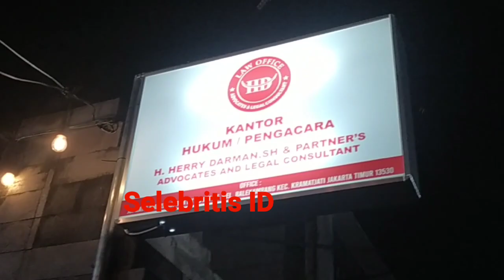Kolaborasi Herry Darman Dengan Firdaus Oiwobo Buka Kantor Bantuan Hukum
H . Herry Darman SH buka kantor Law Office HD di Jakarta Timur , tampak hadir Artis Artis Ibu Kota seperti Sandy Tumiwa ,Henny Mona dan Pengacara Firdaus Oiwobo , rencana Herry Darman akan bekerjasama dengan Firdaus Oiwobo untuk bikin kantor bantuan hukum untuk masyarakat dan bisa memberikan edukasi soal Hukum.